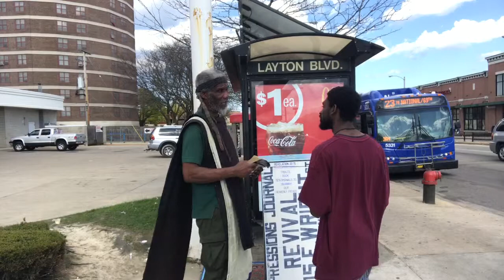May 5 2019 feed the sheep,gathered in Yahwah name nazarite camp works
Avenue call to the lost sheep and backsliding Israelites in Milwaukee WI to repent and submit to YISREAL. Yhwhtafari  nazarite shepherd of Yisrael.more info 915 east Wright st Milwaukee WI 53212 Arise Lost Sheep of Yisrael Ministry.